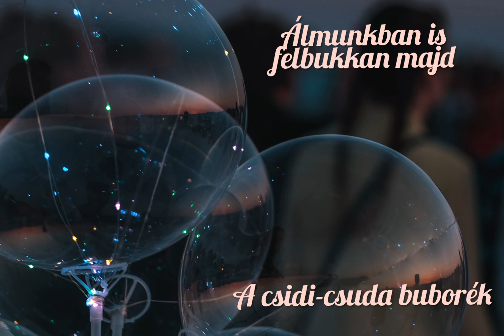LíVie - Buborék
Sziasztok!

Ezúttal szeretnék a legkisebbeknek kedveskedni, egy utó-gyermeknapi ajándékkal, az első saját gyermekdalommal, a címe : Buborék :)

Mert a buborék minden gyermeknek a vidámságot, önfeledt játékot jelenti, remélem a dallal mosolyt csalhatok a kis arcokra, és remélem Nektek is tetszeni fog 💗

A dal a PálZoliStúdióban készült, Zoli , nagyon köszönöm a hangulatos, vidám közös munkát 😊

Kérlek jelezzetek majd vissza, hogy tetszett? Jöhet még több gyermekeknek szóló dal?

Dalszöveg, ének: Sziklai-Botos Lívia
Stúdiómunka, zenei alap:Pál Zoltán